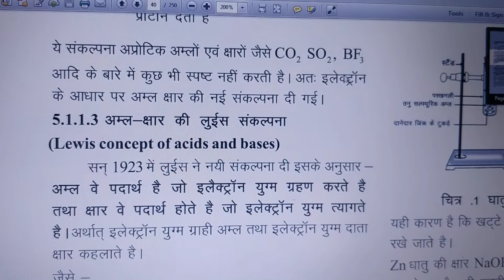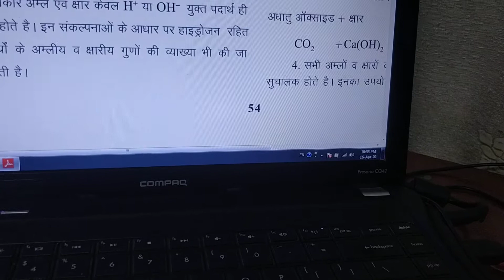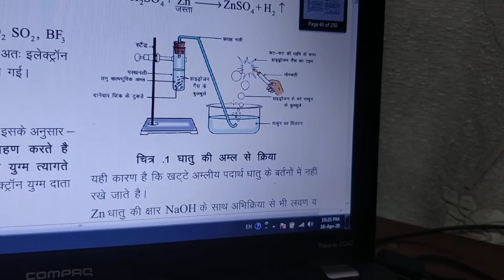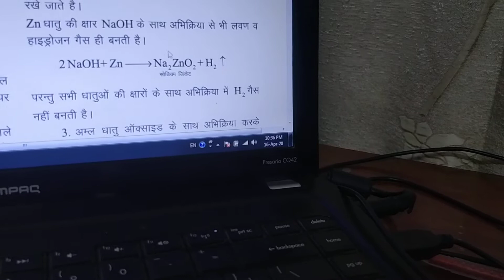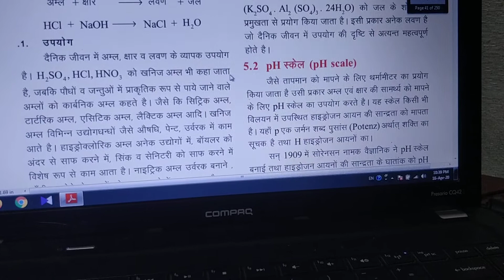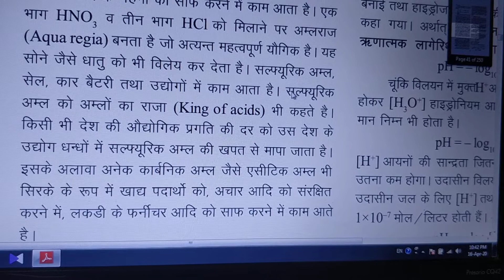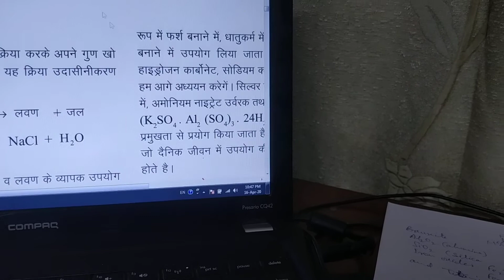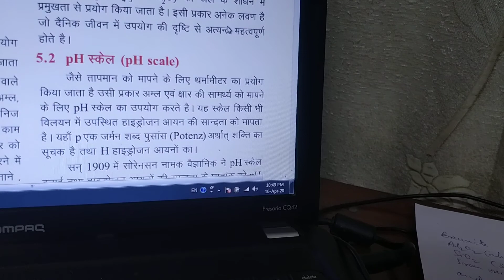Dr Latika Jha, lectures for class 10th Science.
Study material online